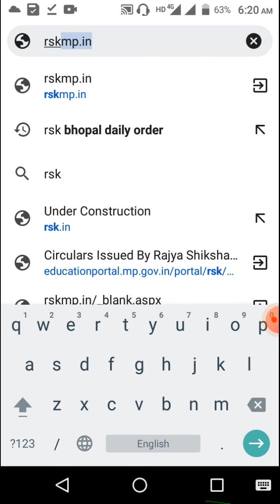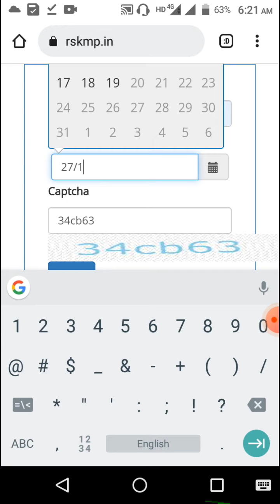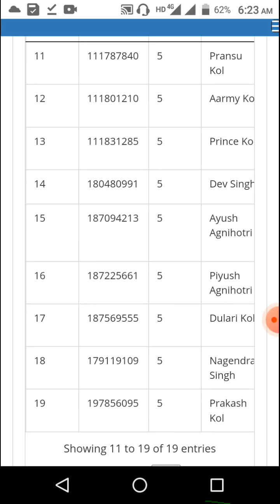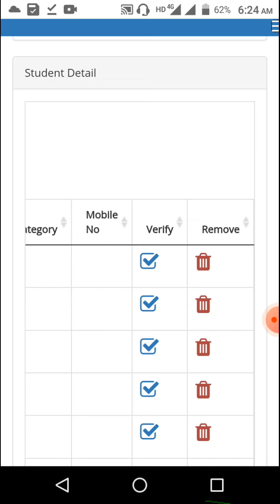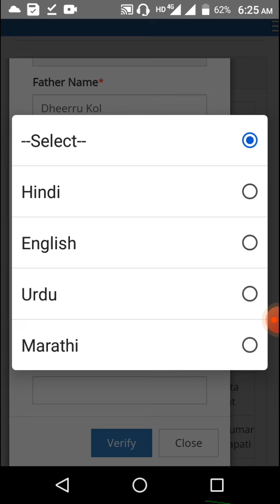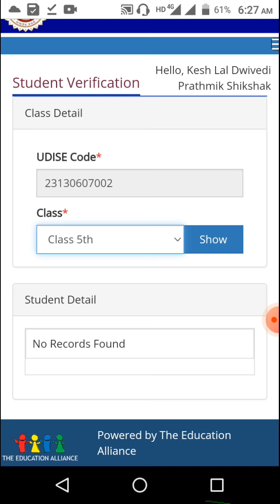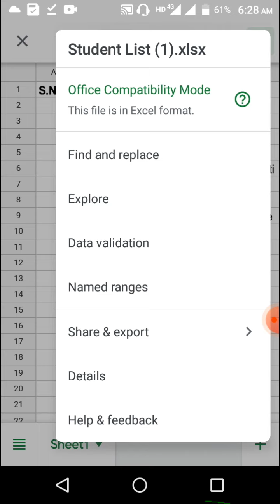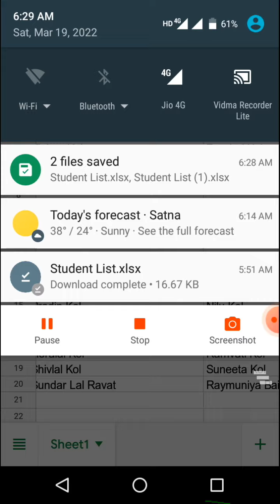March 19, 2022